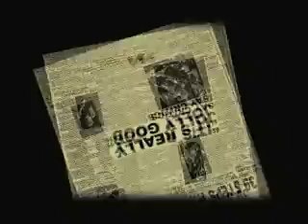The 39 Steps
Direct from the West End comes Alfred Hitchcocks classic spy thriller, The 39 Steps, brilliantly and hilariously recreated by Patrick Barlow as the smash hit Olivier Award Winning Best New Comedy.